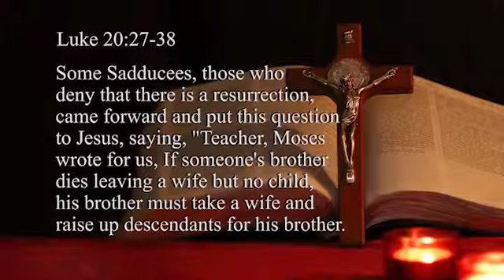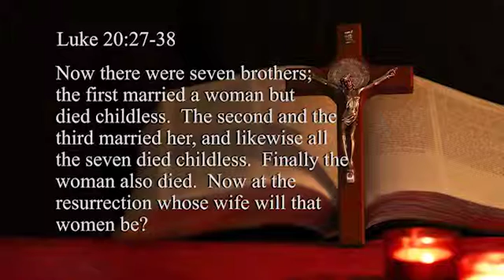1514: Heaven, Hell, Purgatory & Limbo